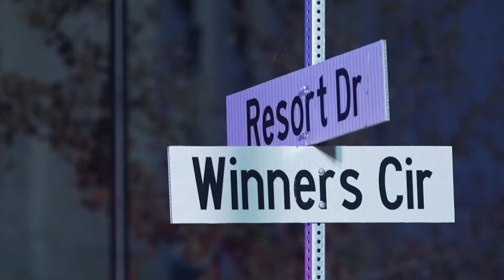Firefighters battle a North Texas apartment fire for more than 24 hours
Officials say no one was injured as the building was still under construction.